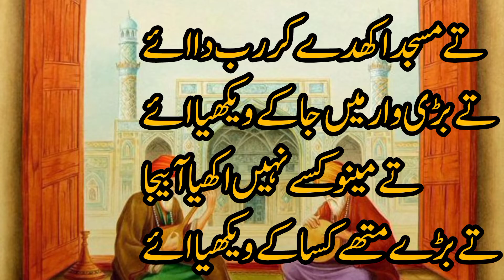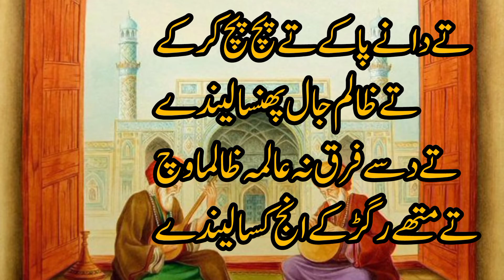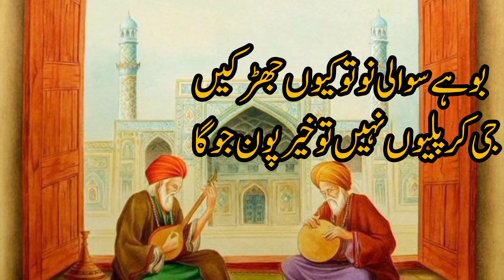Suta uth ke koi Nai Khush| Punjabi Kalam 2024 | Baba Bulleh Shah بابا بلھے شاہ